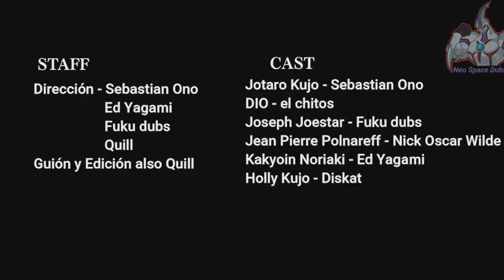Jojo´s Stardust Crusaders trailer español latino (Proyecto fandoblaje español latino)(sebastian ono)